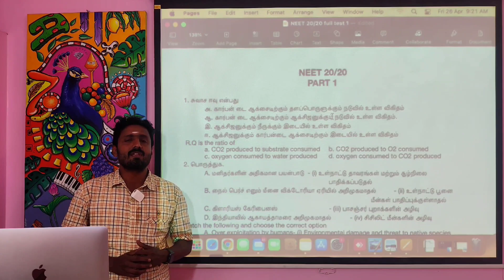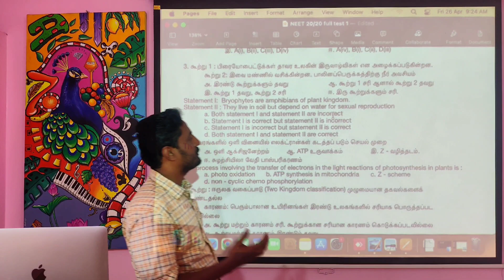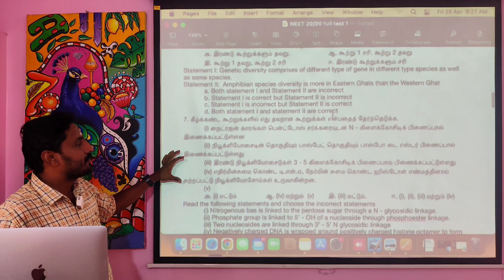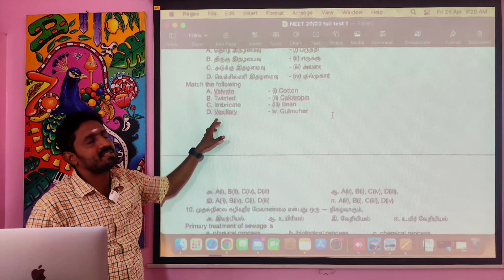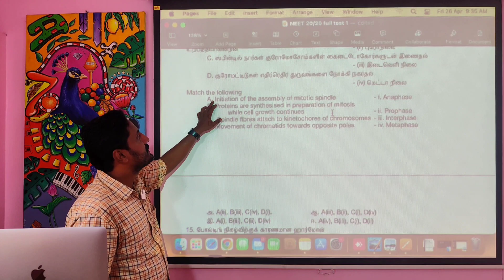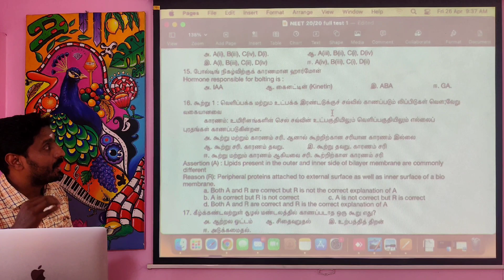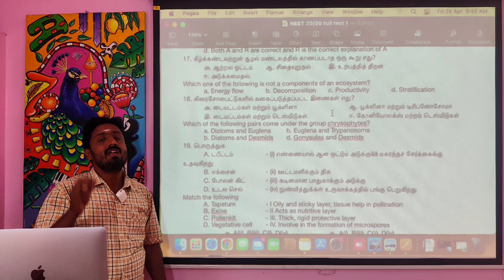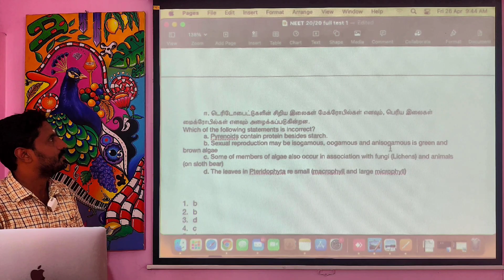Neet model question test 1 | 20/20 biology | discussion | practice test | full portion | tamil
neet test 1 pdf (Download - print - write the test - listen the video)

தங்கள் பாராட்டுகளுக்கு நன்றி.
MY VIDEO LINKS :

neet 11th biology living world tamil medium notes pdf: (click below)

Join in our whatsapp group by clicking the link for doubt clarifications.

                          DIAMOND DURAI